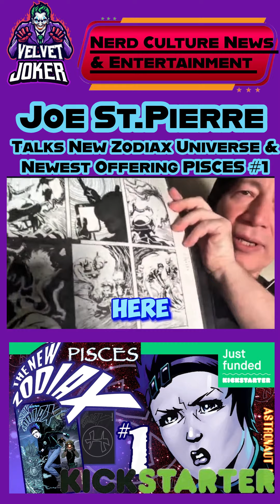Joe St.Pierre Talks New Zodiax Universe and His Newest Offering PISCES